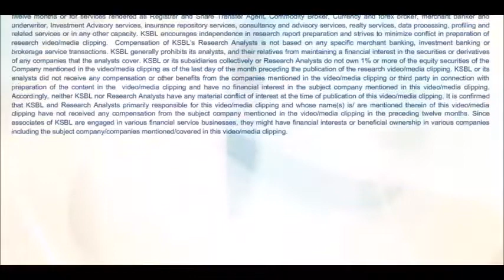Market ended marginally lower, Pharma outperformed - Karvy Daily Wrap-up (02-11-2017)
Nifty opened the day on a flat note and witnessed lacklustre trading activity during the first couple of hours in trade. Meanwhile, the index made several attempts to surpass the previous lifetime high level of 10451.65, before it finally broke above the said level to clock a fresh lifetime high of 10453.00. Thereafter, selling pressure intensified as index heavyweight stocks like HDFCBANK, RELIANCE and ITC remained under pressure. - Presented by Satish Kumar Reddy S V (Research Analyst)